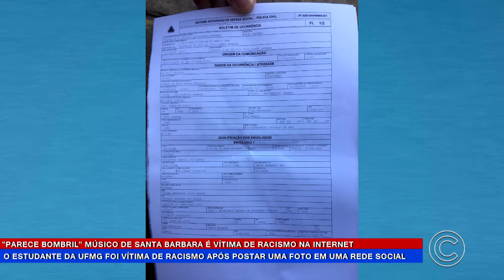EDIÇÃO CIDADE 14/09/2020